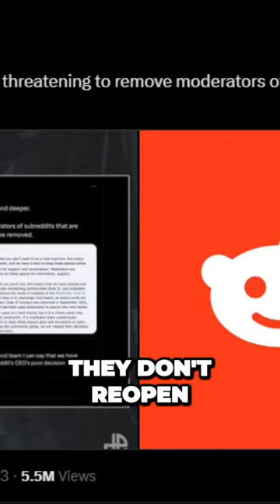Reddit CEOs Sneaky Move to Regain Control